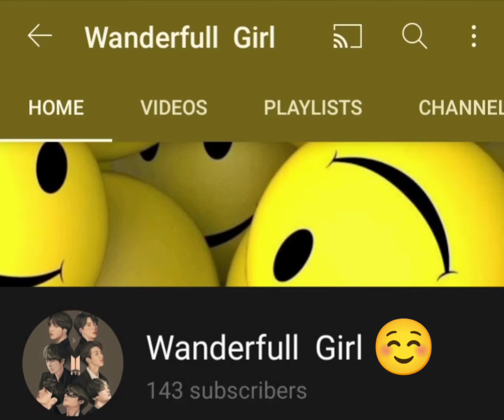Thanks for 143 subscribers 💞💞💞💖💖